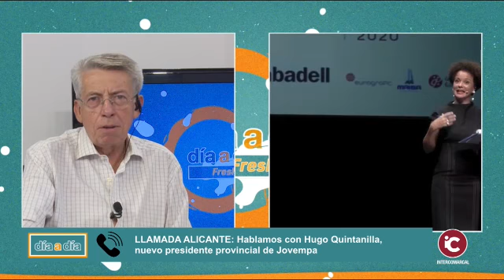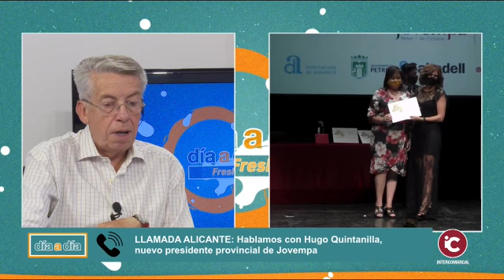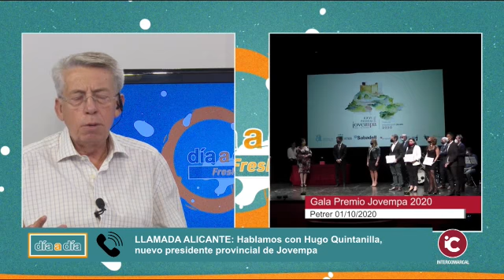LLAMADA HUGO QUINTANILLA JOVEMPA ALICANTE 280721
ALICANTE: Hugo Quintanilla Ripoll, nuevo presidente de Jovempa Federación

Jovempa Federación